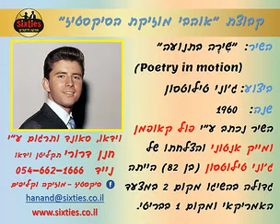Johnny Tillotson - Poetry in motion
השיר נכתב ע"י פול קאופמן ומייק אנטוני והצלחתו של ג'וני טילוטסון (בן 82) הייתה גדולה בהשיגו מקום 2 במצעד האמריקאי ומקום 1 בבריטי.